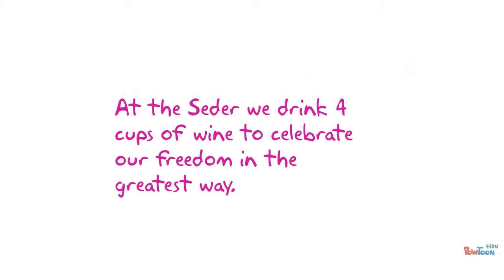10 Plagues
An exploration of spilling wine for the Ten Plagues during the Passover Seder.-- Created using PowToon -- Free sign up -- Create animated videos and animated presentations for free.  PowToon is a free tool that allows you to develop cool animated clips and animated presentations for your website, office meeting, sales pitch, nonprofit fundraiser, product launch, video resume, or anything else you could use an animated explainer video. PowToon's animation templates help you create animated presentations and animated explainer videos from scratch.  Anyone can produce awesome animations quickly with PowToon, without the cost or hassle other professional animation services require.